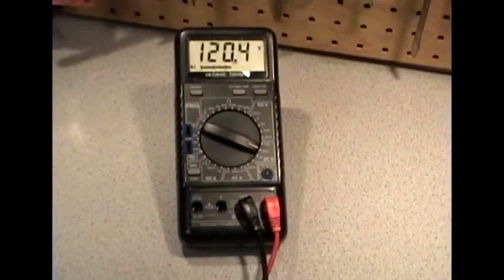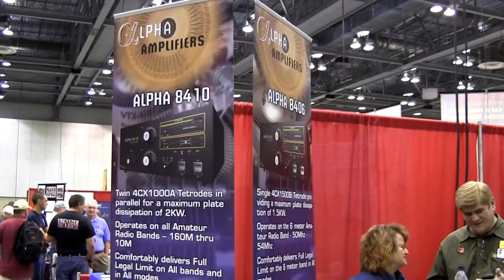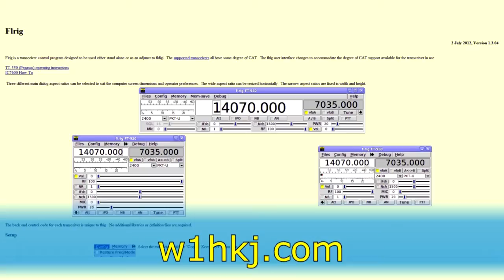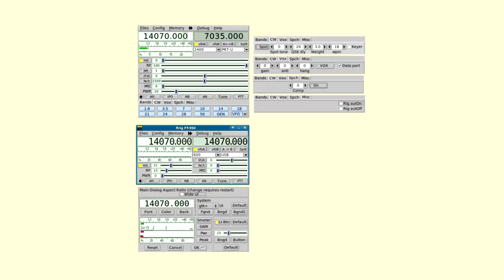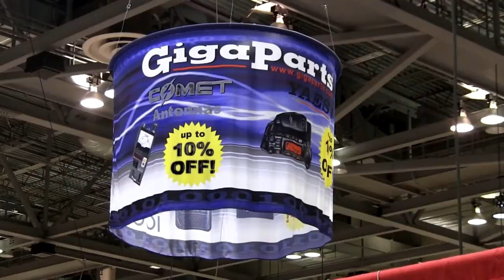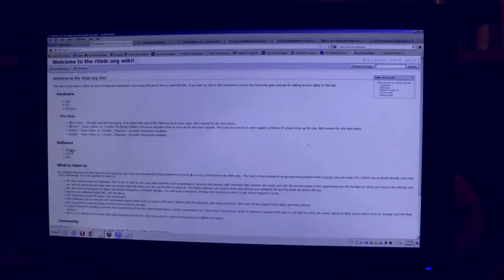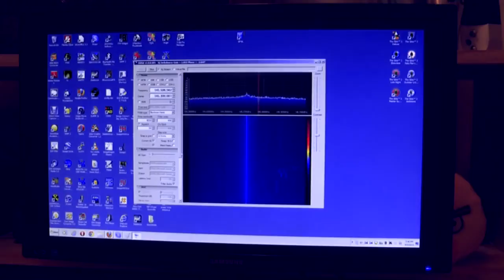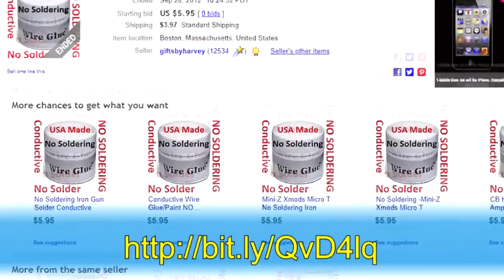AmateurLogic.TV 44: Huntsville Bonus Show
It's the end of season 7 and we still have unseen video, so here's a bonus episode.

George and Wayne's Excellent Adventure to the 2012 Huntville Hamfest. Get the backstory on this very successful Hamfest. Interviews you won't see elsewhere.

Peter shows us the popular new $20 TV Dongle SDR project.

01:01:37 of AmateurLogic fun you don't want to miss.